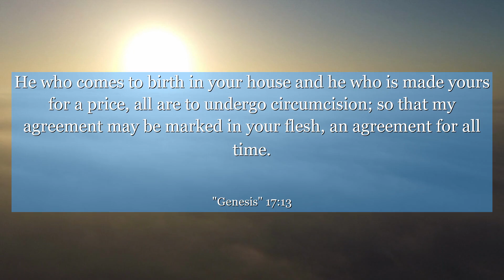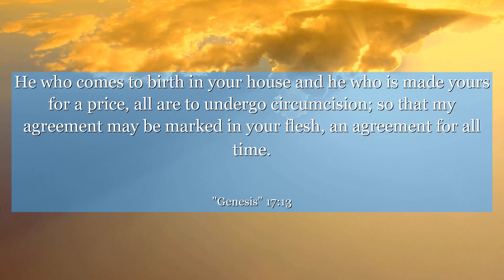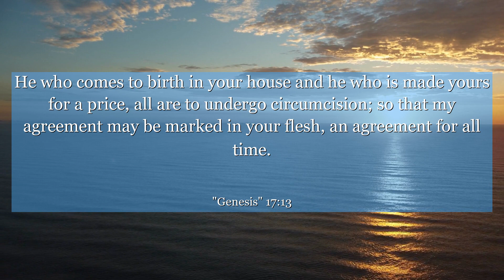Genesis 17:13 He who comes to birth in your house and he who is made yours for a price, all are to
In Genesis 17:13, this powerful verse highlights the covenant between God and Abraham, where circumcision is established as a sign of their everlasting relationship. This chapter teaches us the significance of commitment and loyalty in our own lives. It reminds us that honoring our promises and staying true to our beliefs can lead to profound blessings. Join us in exploring the depths of this divine connection and discovering how it can inspire us to foster unwavering dedication in our own journeys.